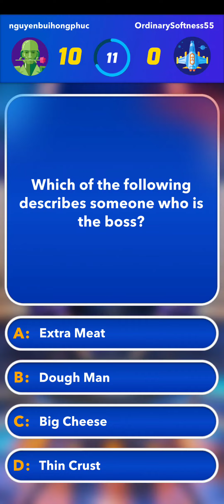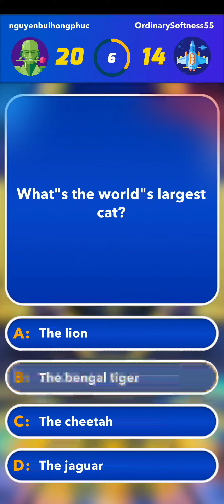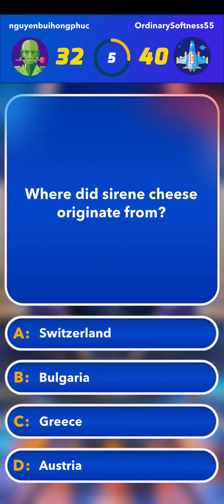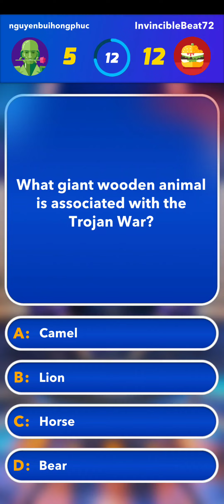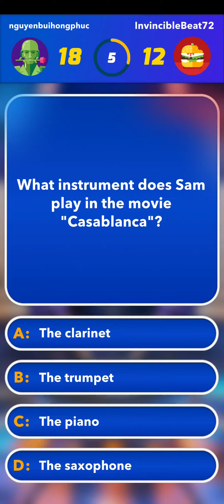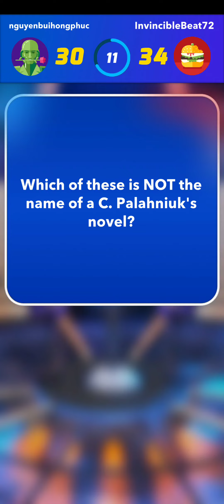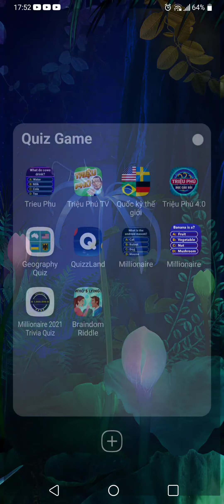Milionaire trivia quiz versus battle season 1 ep 2